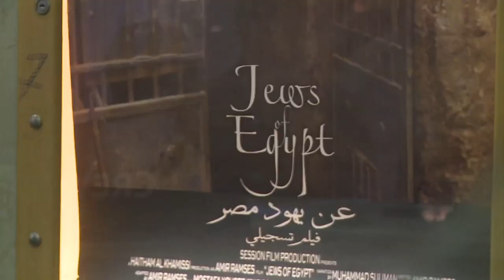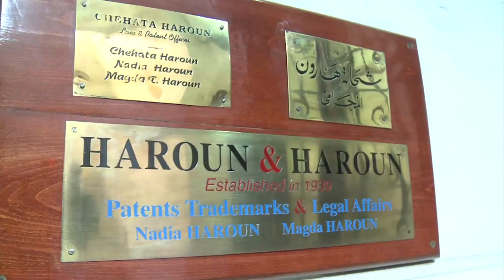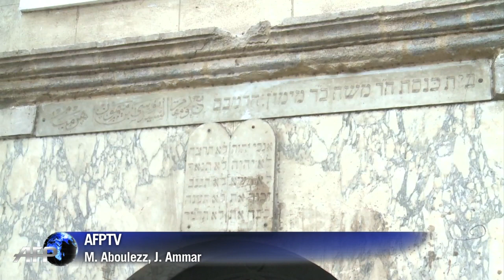Documentary on Egypt's Jews restores faded memories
The legacy of Egypt's Jewish community features in the Egyptian-directed documentary, "Jews in Egypt". Initially banned in local cinemas, the documentary flashes back to a bygone age when Jews were among the leaders of political parties. Duration: 02:20